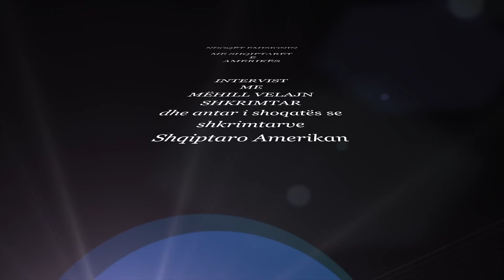MËHILL VELAJ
By  American TV OF Kosova